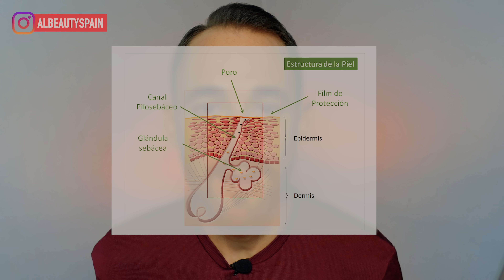CÓMO QUITAR PUNTOS NEGROS ? EN UN DÍA, FUNCIONA! CARA, NARIZ, LABIOS, ESPALDA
Cómo quitar puntos negros de la nariz, barrillos en la espalda , en un día? funciona! . Tener los poros limpios es algo que a todos nos hace falta en algún momento. Hoy os traigo la solución! os enseño a cuidar, limpiar y mantener esta temida imperfección.

Aparatos puntos negros :

Herramienta de acero inoxidable :

Herramienta limpia poros

Mi historia:

Bienvenidos a Al Beauty:
Hablo de cosmética, trucos de belleza, DIY, clones, dupes, productos terminados, novedades Mercadona, Primor, MAC, me encanta la cosmética Coreana, Tony Moly, Dewy Tree, Missha. y subo videos cada Miércoles 1200 Mediodía.
Aquí no importa tu color, raza, religión o sexo!!!
Al Beauty es un canal donde puedes reflejar tus dudas sobre cosmética, espero que te entretengas y disfrutes con mis videos.😘t